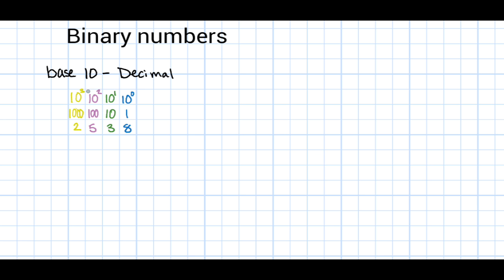🤖Simple binary number conversion - binary to decimal & decimal to binary🧮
This video gives a brief introduction to binary numbers. I explain what they are and how they relate to decimal numbers. I conclude by showing you how to convert decimal to binary and binary to decimal.